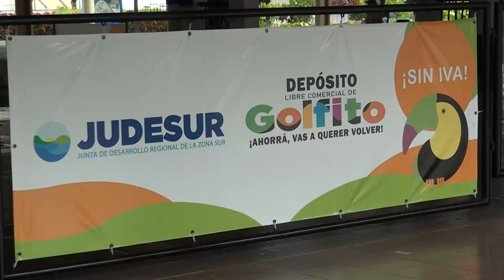Jornada Cívica Legislativa será este viernes en Golfito